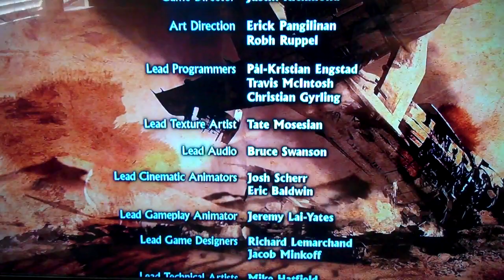Uncharted 3 Walkthrough Part 37 Chapter 22 pt.2 The End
Till the next one viewers.